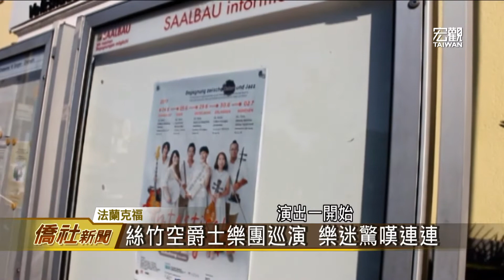絲竹空爵士樂團巡訪法蘭克福 —宏觀僑社新聞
擅長結合國樂及爵士樂跨界表演的"臺灣絲竹空爵士樂團"，在德國好海洋音樂,暨表演藝術推廣協會安排下，前往德國巡迴演出，第一站在法蘭克福，吸引不少喜愛爵士樂的中外友人,前來聆聽。

臺灣宏觀電視 張薰仁 (編輯 何晏齊)
德國法蘭克福 採訪報導

➨更多宏觀影片：
《新聞類》